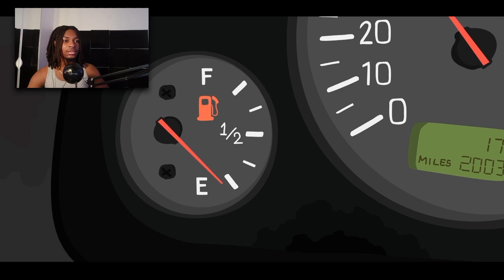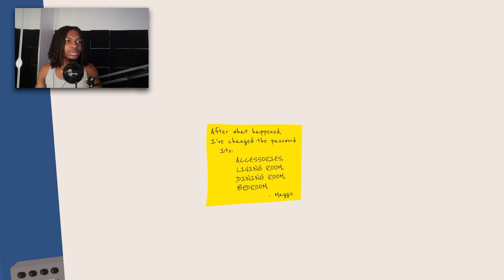DO NOT MAKE THE WRONG CHOICE.. | Nocturnals [Full Game]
So I played Nocturnals for the first time and wow, this game is beautiful.

✅  About Soap x Trill:

I am just a regular guy who loves playing anything and everything, my videos are a mix of fun, spontaneity, and genuine moments. 💯🎮